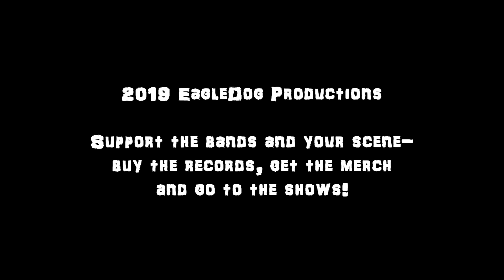Tankard (GER) - Live at SWG3, Glasgow 6th April 2019 FULL SHOW HD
Classic German trashers Tankard playing their set at the Lords of the Land Festival in Glasgow, Scotland on 6th April 2019.

Special thanks to Buffo and Mark for sorting out permissions!

Lamb79